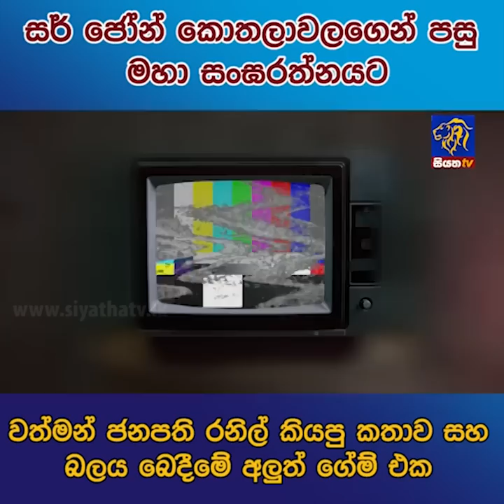සර් ජෝන් කොතලාවලගෙන් පසු මහා සංඝරත්නයට වත්මන් ජනපති රනිල් කියපු කතාව සහ බලය බෙදීමේ අලුත් ගේම් එක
සර් ජෝන් කොතලාවලගෙන් පසු මහා සංඝරත්නයට වත්මන් ජනපති රනිල් කියපු කතාව සහ බලය බෙදීමේ අලුත් ගේම් එක | Siyatha News